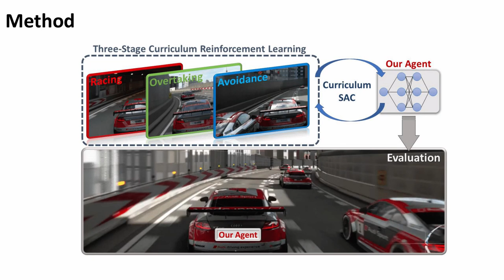Autonomous Overtaking in Gran Turismo Sport Using Curriculum Reinforcement Learning (ICRA 2021)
Professional race car drivers can execute extreme overtaking maneuvers. However, conventional systems for autonomous overtaking rely on either simplified assumptions about the vehicle dynamics or solving expensive trajectory optimization problems online. When the vehicle is approaching its physical limits, existing model-based controllers struggled to handle highly nonlinear dynamics and cannot leverage the large volume of data generated by simulation or real-world driving. To circumvent these limitations, this work proposes a new learning-based method to tackle the autonomous overtaking problem. We evaluate our approach using Gran Turismo Sport---a world-leading car racing simulator known for its detailed dynamic modeling of various cars and tracks. By leveraging curriculum learning, our approach leads to faster convergence as well as increased performance compared to vanilla reinforcement learning. As a result, the trained controller outperforms the built-in model-based game AI and achieves comparable overtaking performance with an experienced human driver.

Reference:
Y. Song*, H. Lin*, E. Kaufmann, P. Duerr, D. Scaramuzza
Autonomous Overtaking in GTS Using Curriculum Reinforcement Learning
International Conference on Robotics and Automation (ICRA), 2021.

Y. Song, E. Kaufmann and D. Scaramuzza are with the Robotics and Perception Group, Dep. of Informatics, University of Zurich, and Dep. of Neuroinformatics, University of Zurich and ETH Zurich, Switzerland
H. Lin and P. Dürr are with Sony, Switzerland.